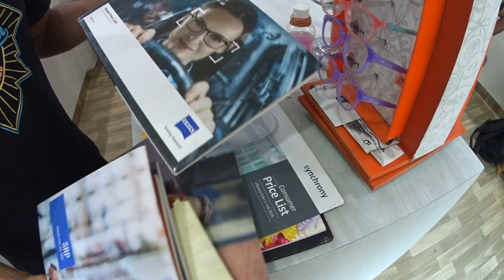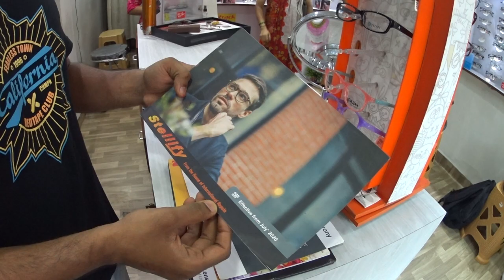Options for your spectacles... in North Goa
Liked what I encountered at a small outlet called Eyesight Optics, in the market area of the small village of Parra, on the outskirts of Mapusa town. And here's why... as told by Mandar Palni. Recorded by Frederick Noronha (FN).